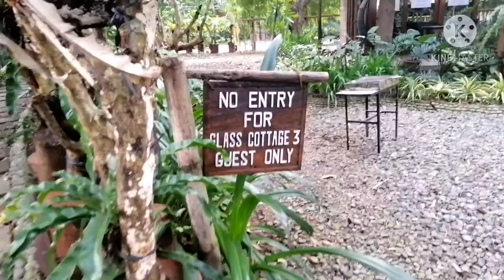SAN RAFAEL RIVER ADVENTURE #04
Yesley's 23rd birthday celebration in San Rafael River Adventure, in Bulacan. Happy  birthday🎁🎁🎁🎁🎈🎈🎈🎈🎉🎉🎉🎉Pls support my chanel GRANDMA EMMA.